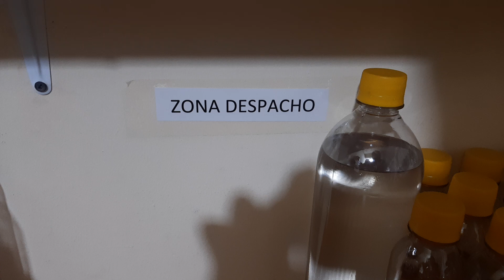CONOCE AQUI COMO SE DESPACHA EL ACEITE PURO PARA PERFUMERIA